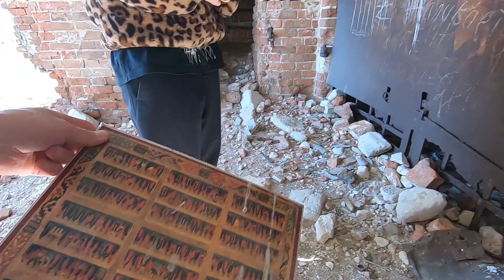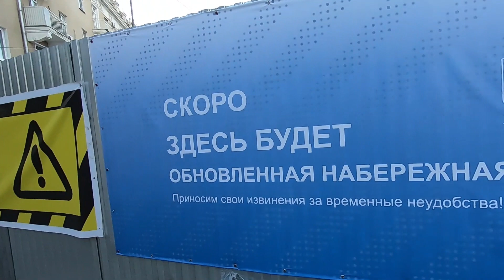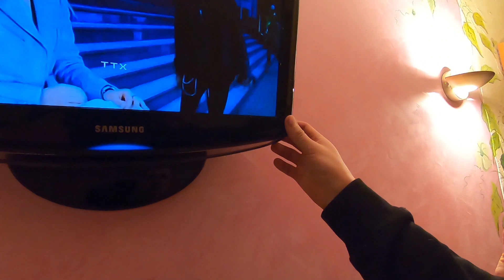Волгоград (день 2) 2я часть. Заброшки, Жуткие дороги России!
День 2й едем дальше! Жуткие дороги России, едешь и страшно что машина останется без колес! На пути нам повстречалось здание похожее на мельницу. Если есть предположение что это пишите!

Будет еще много интересного :)